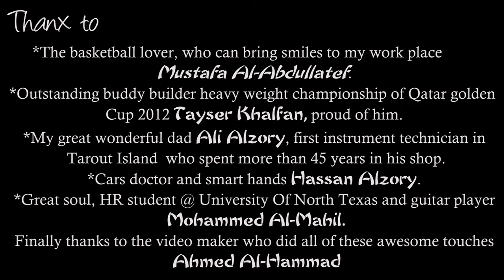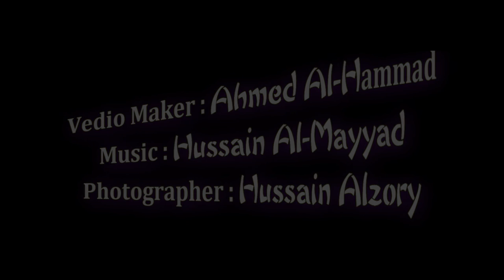Inspired By Joel Grimes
In photography; many artists can inspire you and make you eager to start a project or to learn a technique. Mr. Joel Grimes was different, very different. I was inspired by him when I met him in 2012 when I attend his presentation "The Creative Revolution".

Thanx to:

-The basketball lover, who can bring smiles and hope to my work place
  Mustafa Al-abdullatef

-Outstanding buddy builder heavy weight championship of Qatar golden Cup 2012
 Tayseer Khalfan, proud of him.

-My great wonderful dad, Ali Al-Zory, First instrument technician in Tarot Island who
 spend more than 45 years in his shop.

-Cars doctor and smart hands who can feel the engines, Hassan Al-Zory.

-Great soul, HR student @ University Of North Texas and guitar player,
  Mohammed Al-Mahil

-*- Also, thanks to the video maker who did all these awesome touches
    Ahmed Al- Hammad, and to the teacher and musician wonderful emotions giver
    Hussain Al-Mayyad.

*Video Maker : Ahmed al-Hammad
*Photographer : Hussain Alzory

-Check the photos  @